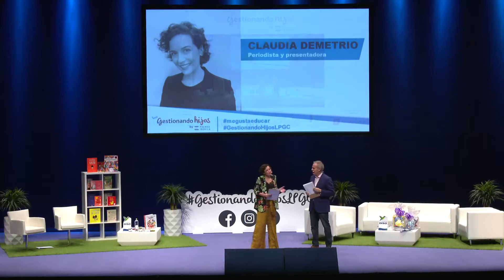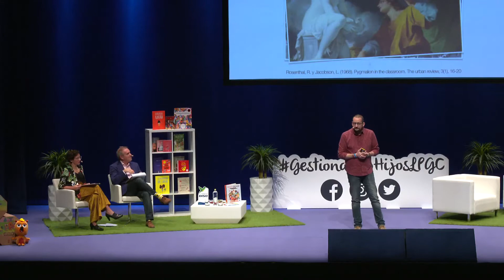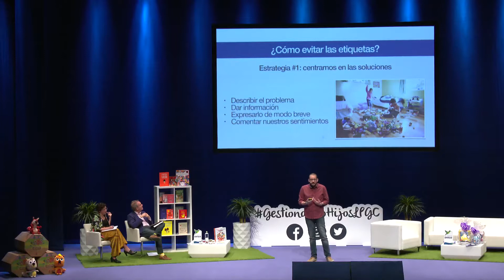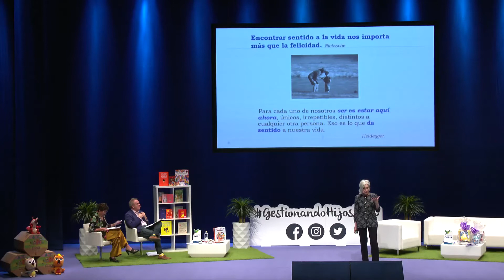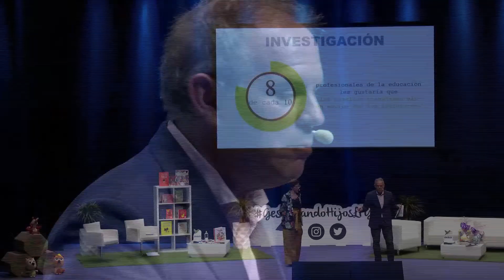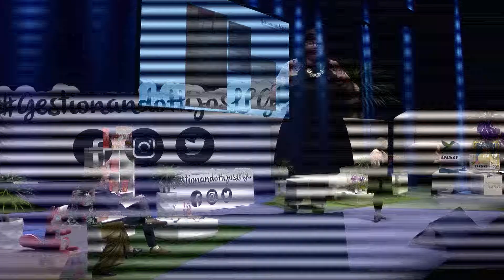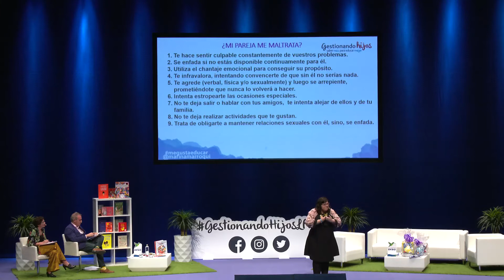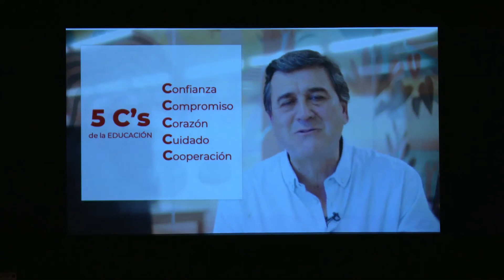Gestionando Hijos Las Palmas 2020 (I)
El tour Gestionando Hijos hizo su parada en Las Palmas de Gran Canaria el pasado 7 de marzo. Esta es la primera parte del evento organizado por Prensa Ibérica, Educar es Todo y el diario 'La Provincia'.